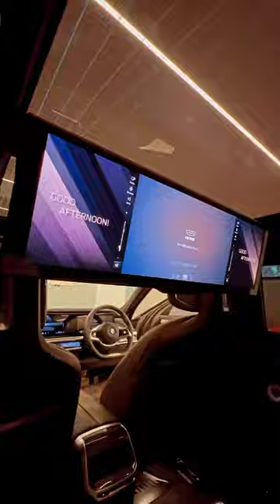Electrify your senses.Introducing the BMWi7xDrive.Luxury Electric model of Bmw 7 series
Electrify your senses. Introducing the BMWi7xDrive.

Luxury redefined: a cocoon of comfort meets cutting-edge tech. ElectricElegance ✨

536 horsepower unleashed. Prepare for instant torque & 0-60 in under 4.5 seconds. UnleashTheM⚡️

300+ miles on a single charge. Glide through the city & beyond, emissions-free.

Theater on wheels. Immerse yourself in the panoramic glass roof & expansive entertainment system.

The future is now. Experience the ultimate blend of performance & innovation.

bmw car driving
bmw car tiktok videos
bmw car clips for edit
bmw 3 series driving experience
what does a bmw look like
bmw latest advertisement
different types of bmw cars
bmw car unboxing videos
how to drive a bmw automatic car
bmw automatic parking videos
most luxurious bmw car in the world
bmw car changing colour videos
bmw car review in English
automatic car driving videos
what does a bmw look
bmw ultimate car driving experience
bmw driving sound effect
bmw lover
what is the price of bmw car